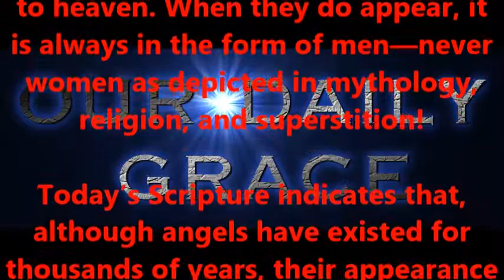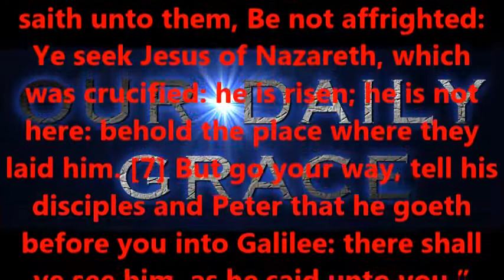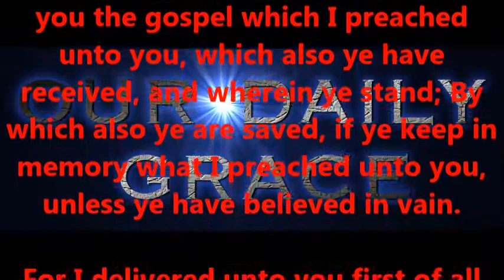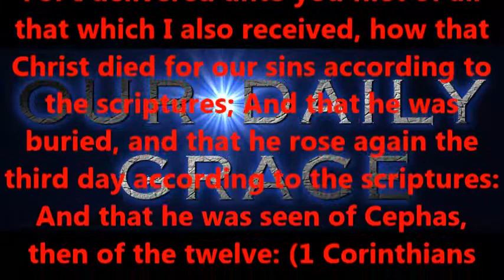CLOTHED IN WHITE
Produced by,
Lonnie Martin

Written by,
Shawn Brasseaux
Lonnie Martin